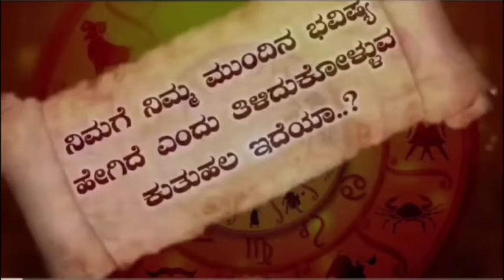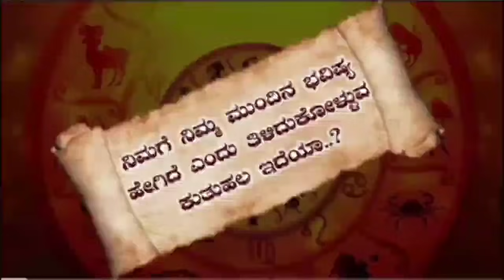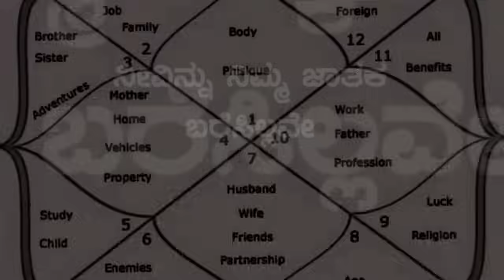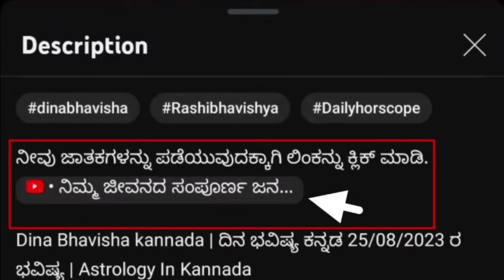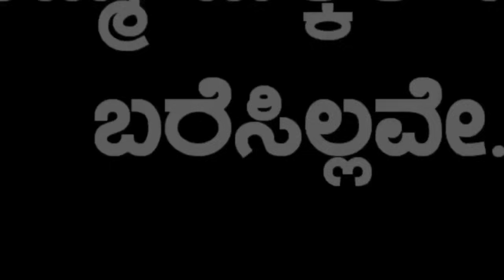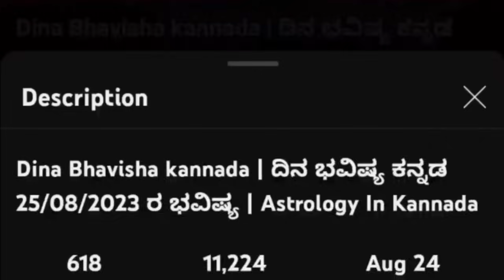Daily Horoscope |30 May 2024 | Dina Bhavishya in Kannada | Effects on Zodiac Sign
horoscope dina bhavishya dina bhavishya kannada dina bhavishya today predictions dina bhavishya rashi today astrology kannada rashi bhavishya daily astrology in kannada today horoscope kannada rashi bhavishya kannada rashi astrology today astrology remedies daily horoscope dina bhavishya today 2024 makara mesha vrishabha mituna karka kumbha kannada meena karkataka simhakanya tula vrischika dhanu 2024 today astrology kannada 2024  May  effects dailyhoroscope bhavishya astrologer zodiacsign todayhoroscope dina bhavishya today 2024 today astrology kannada 2024 23 November2024 kannada news live kannada news channel live dina bhavishya kannada today dina bhavishya kannada today 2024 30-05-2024 May 2024 film update political news latest news news updates news kannada kannadanews national national news makararasi vruschika tularashi kanyarashi simharasi lion karkatakarashi mithunarashi astrologykannada todayastrologykannada todayhoroscopeinkannada todayhoroscopekannada kannadahoroscope adhyatma god pooja poojavidhanam temple temples goddes panchanga nitya panchanga daily astrology lakshmi astrology dina bhavishya
daily astrology 30 May 2024 kannada
daily horoscope

#30.05_2024ಬುಧವಾರ
dailyhoroscooeinkannda you